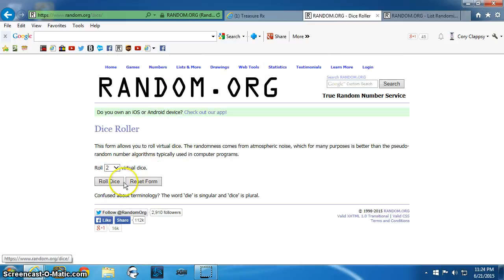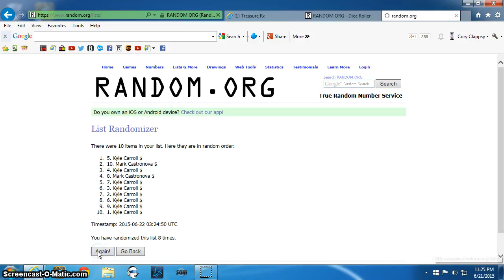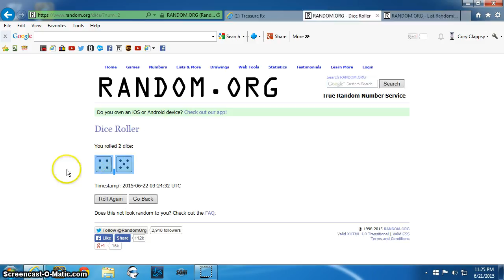3 Coin Lot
Delk TR